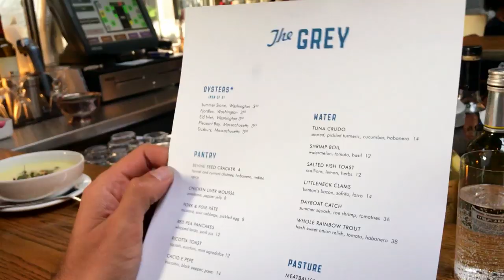To jedna z najlepszych knajp w całych Stanach Zjednoczonych! [Niezwykłe Stany Prokopa]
Nowy sezon programu już w niedzielę 17 listopada o 17:20 w Travel Channel! Oglądaj "Niezwykłe Stany Prokopa" w Travel Channel i na player.pl Więcej o programie
W premierowym odcinku razem z Bebkiem podbiją skąpaną w słońcu stolicę Florydy - Miami. Pierwszym punktem na mapie Prokopa będzie Wynwood Walls, czyli jeden z największych plenerów artystycznych na świecie. Następnie Marcin powyleguje się na plaży oraz uda się do kubańskiej dzielnicy, gdzie spotka legendę cygar z południa. Zatrzyma się też w luksusowej willi wybudowanej w stylu włoskiego renesansu. A co najważniejsze, przejedzie się najbardziej imprezową ulicą miasta – Ocean Drive. W premierowym odcinku Niezwykłych Stanów Prokopa przekonacie się jak wygląda nocne życie Miami, a przede wszystkim jak Marcin spędził swoje kolejne urodziny w Stanach!